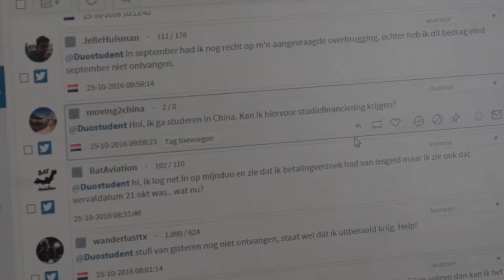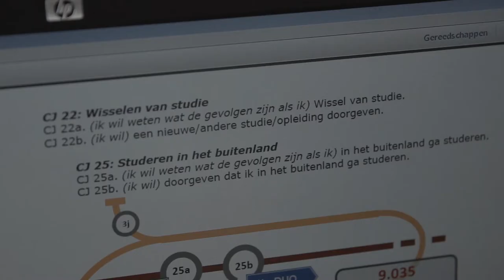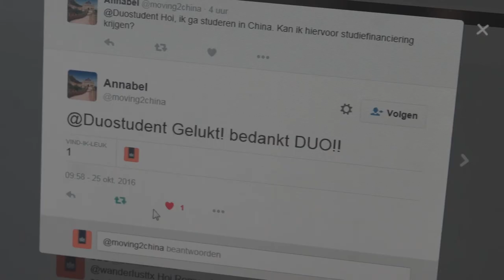Genomineerde Overheidsorganisatie van het Jaar 2016: DUO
Na een lang en spannend beraad van de jury zijn de drie finalisten van de Verkiezing Beste Overheidsorganisatie van het Jaar 2016 bekend! De drie finalisten zijn: De gemeente Leeuwarden, DUO en Veiligheidsregio Rotterdam-Rijnmond. Op maandag 14 november 2016 wordt de winnaar bekend gemaakt in de Ridderzaal.